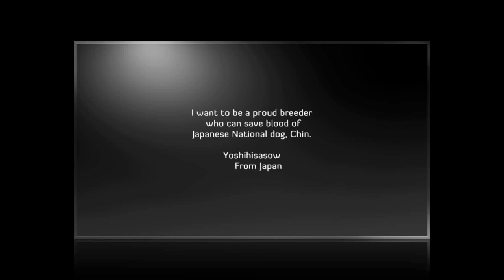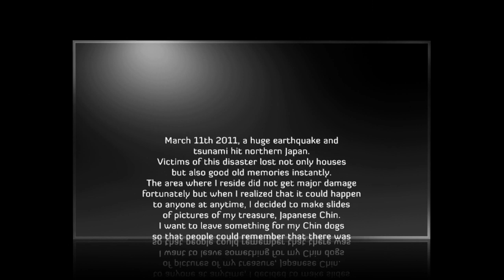狆 Japanese Chin by Yoshihisasow 1-2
国犬、 狆という犬種を守り誇れるブリーダーでいたい　淑久荘

I want to be a proud breeder　who can save blood of
Japanese National dog, Chin.

March 11th 2011, a huge earthquake and tsunami hit northern Japan.
Victims of this disaster lost not only houses but also good old memories instantly.
The area where I reside did not get major damage fortunately but when I realized that
it could happen to anyone at anytime, I decided to make slides of pictures of my treasure, Japanese Chin.
I want to leave something for my Chin dogs so that people could remember that there was once such
beautiful dogs in this world. I would be very happy if people remember it for many years to come.

Yoshihisasow
     From Japan